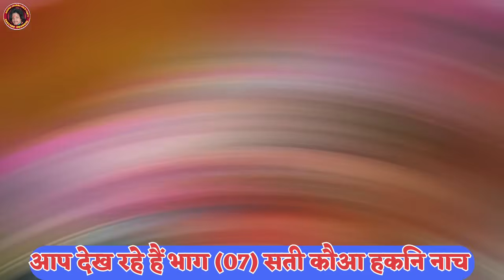सुपर स्टार | नाच सुंदर बन का फुल सती कौआ हकनि (भाग:-7 दीपक शर्मा नाच पार्टी || विश्वकर्मा पूजा लड़ही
कार्यक्रम प्रस्तुत करता _दीपक शर्मा नाच पार्टी

= Organiser :- Deepak Sharma ji
= Company/ level :- Deepak Sharma nach party

WEARING.
             fake स्ट्राइक करने वाले पर कानूनी कार्रवाई होगी

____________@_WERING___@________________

          DEEPAK SHARMA NACH PARTY

    _______________DISCLAIMER________________

criticism, comments,neues reporting, teachings, scholarship